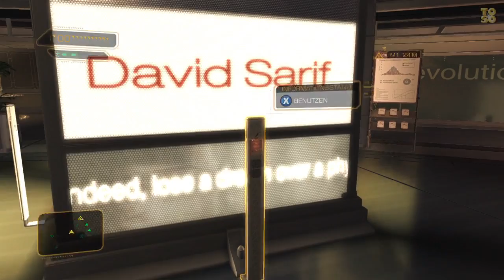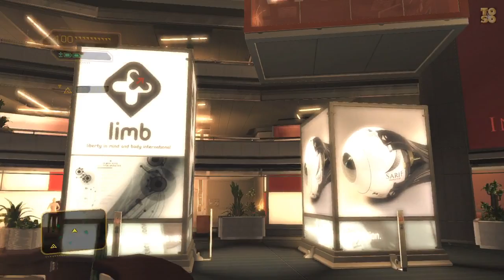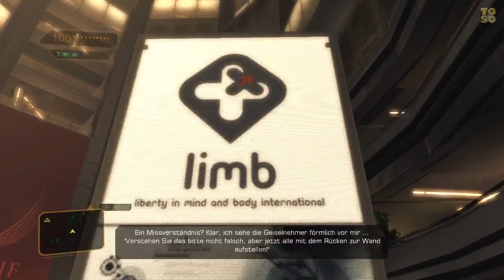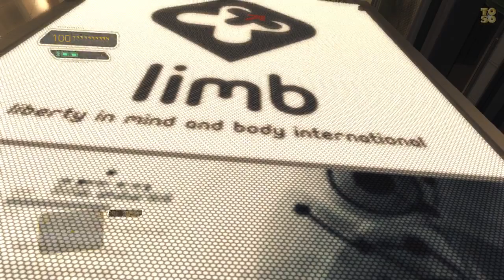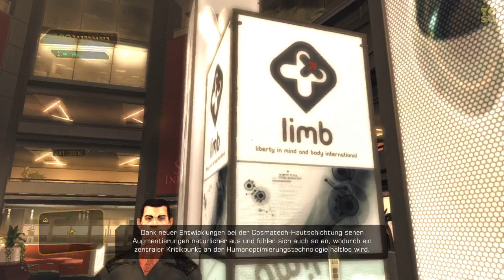DEUS EX HUMAN REVOLUTION Let's Play #004 ANGEZOCKT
Dokumentiertes Let's Play (Gameplay) (Blind) (HD) von

All copyrights belong to Square Enix and Eidos.

Auf einen Blick:
spieletipps meint: Tolle, atmosphärisches Zukunfts-Szenario mit einer tiefgründigen und fesselnden Geschichte. Mäßige Texturen und lange Ladezeiten schmälern den Spielspaß jedoch.

Pro:
tiefgründige Geschichte
Entscheidungsvielfalt bei Missionen
Gestaltung der futuristischen Welt
zahlreiche Charakter-Optimierungen
knackige Bosskämpfe
oftmals gutes Gegner-Verhalten
mehrere Wege zum Ziel
viele Nebenaufgaben
passende Musik-Untermalung
interessanter Haupt-Charakter
Spielzeit rund 30 Stunden
deutsche Sprachausgabe
Contra:
Gegner agieren manchmal dumm
hakeliges Deckungssystem
matschige Texturen
lange Ladezeiten
nicht lippensynchron
schlechte Betonung der Sprecher
englische Tonspur nur auf PC

Fazit: von Jannick Gänger

Schon seit langer Zeit hat mich kein Spiel so fasziniert wie Deus Ex Human Revolution. Diese bis ins Detail durchdachte Welt lässt mich einfach nicht los. Moralische, unmenschliche, sogar philosophische Ansätze bringen mich dazu, die Hintergrundgeschichte des Spiels schlicht zu lieben. Großartig! Auch spielerisch überzeugt mich Human Revolution. Ich kann den Großteil des Spiels damit verbringen, Schleichwege zu suchen und die Gegner zu umgehen. Ich kann mich aber auch wie Rambo durch die Gegner ballern, allerdings mit knackigem Schwierigkeitsgrad.
Selten zuvor hat mich ein Szenario derart begeistert. Soviele stimmige Details mit digitalen Zeitungen, fast unzähligen E-Mails und Nebenaufgaben - einfach toll! Allerdings kommt da auch die größte Schwäche zum Vorschein: die Technik. Trotz der passenden Neon-Beleuchtung wirken viele Texturen matschig. Auch die künstliche Intelligenz versagt stellenweise. Die Ladezeiten möchte ich einfach nur vergessen. Dennoch ist Human Revolution ein mehr als würdiger inhaltlicher Vorgänger des ersten Teils.